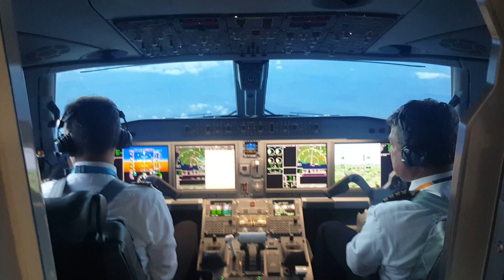Flying on the new Embraer E190-E2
A short video showing the take off from Dublin Airport, notice how little engine noise you can hear and then the cockpit view as we go south over County Wicklow, Ireland and head back to Dublin